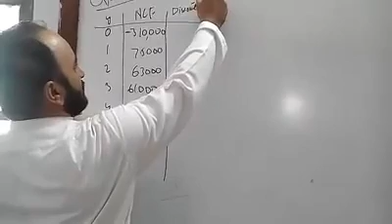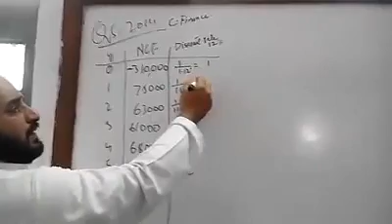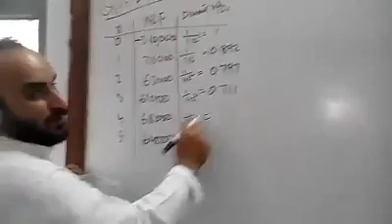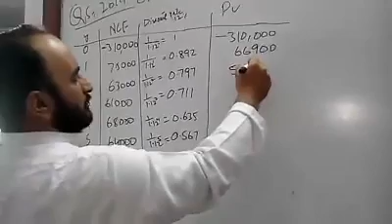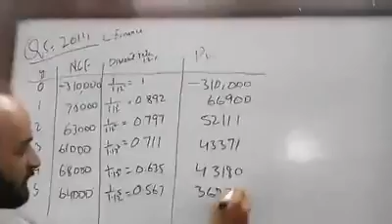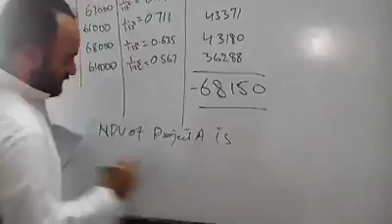Net present value corporate finance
MBA 2014 q5